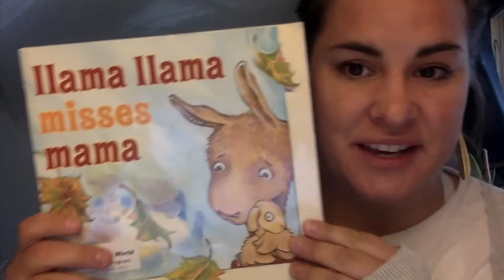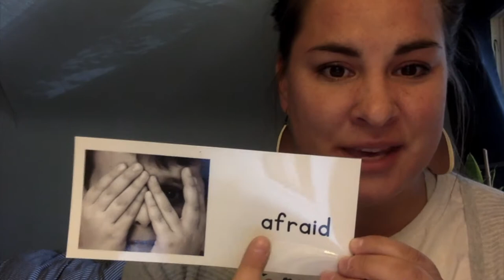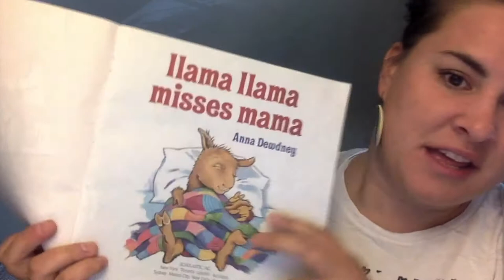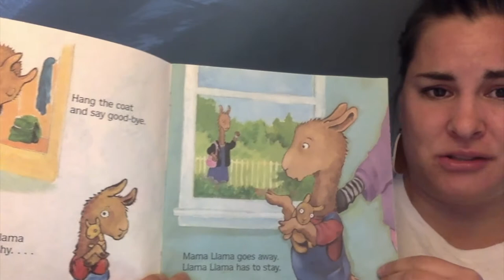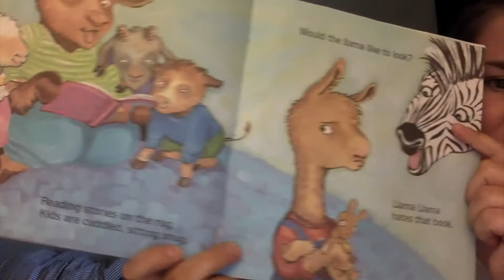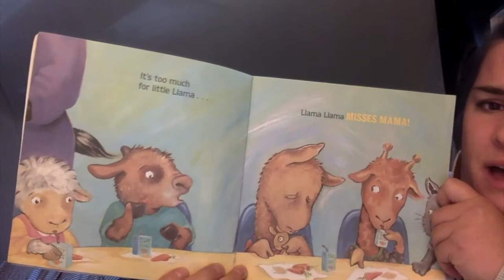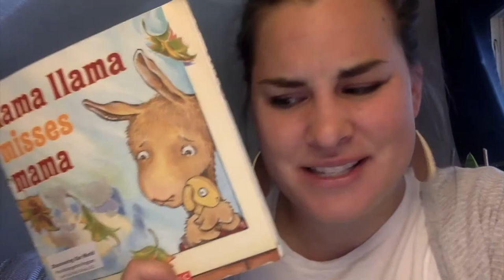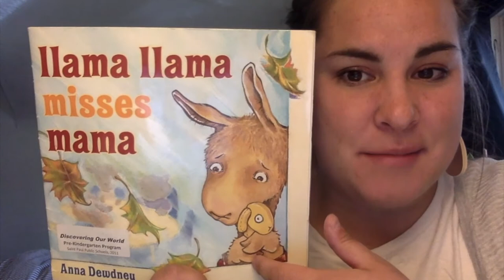Llama Llama Misses Mama--Day 1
The first day of school can be scary for young children! In Anna Dewdney's book "Llama Llama Misses Mama," little readers can connect with Llama Llama's feelings as he begins school and misses his mama. This is Day 1 of our 5-day repeated read aloud.

Comprehension: How are you and Llama the same? How are you and Llama Llama different?

Vocabulary Words: afraid, bus, family